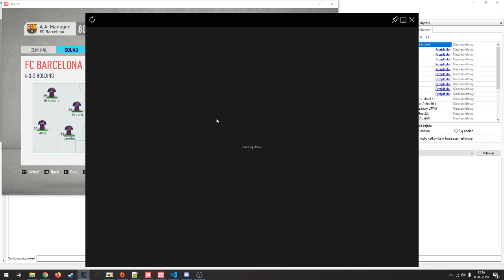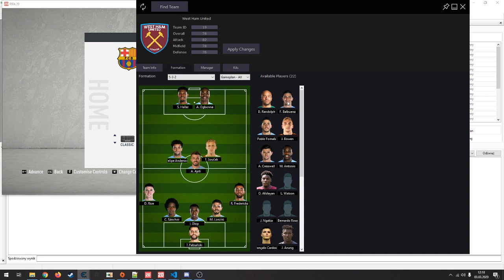[FIFA 20] Editing Formations in Manager Career Mode